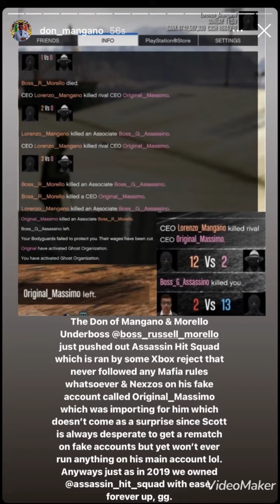Lorenzo_Mangano & Boss_R_Morello owning Assassin Hit Squad Boss_G_Assassino & Nexzos (Xbox Rejects)